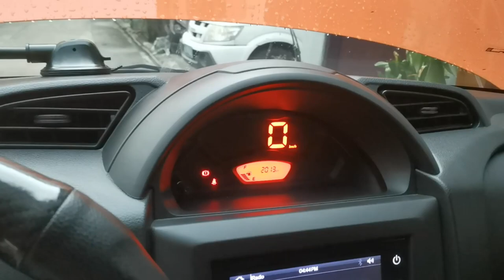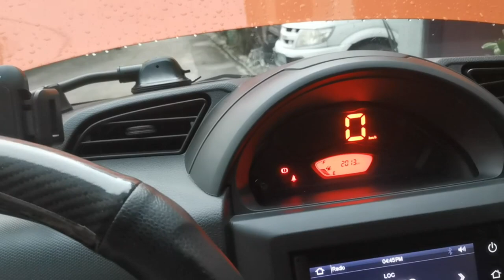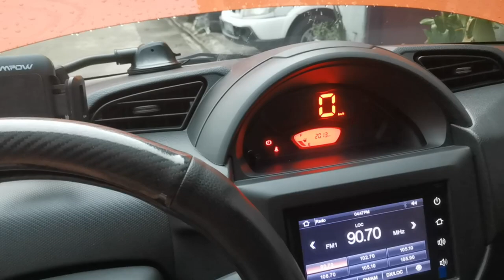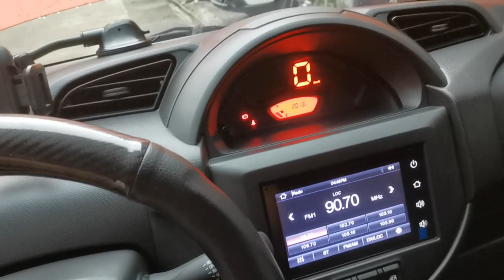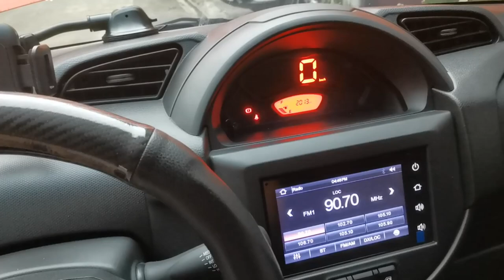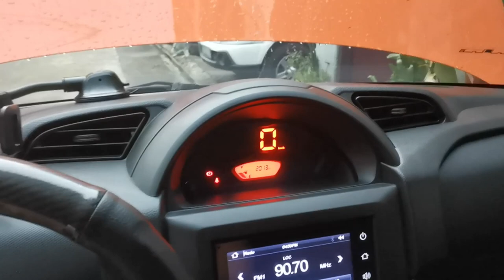Suzuki Spresso NO Hyperflashing